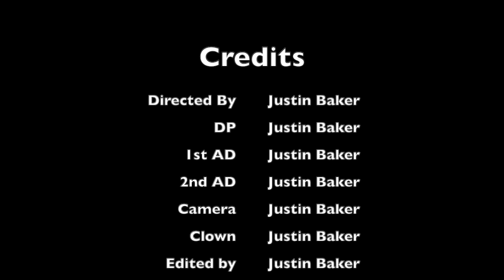Clownlapse: Self Love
Be kind to yourself too.